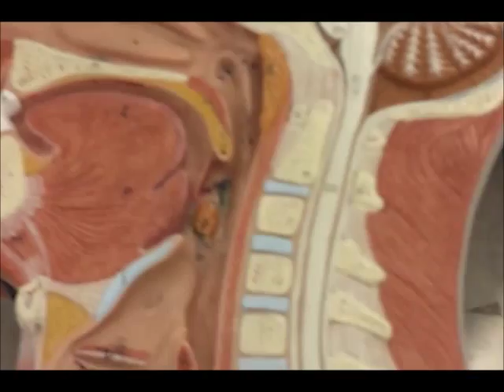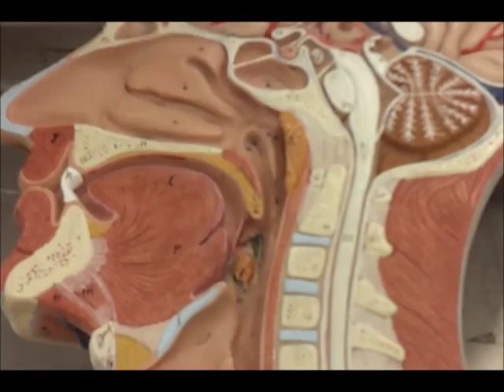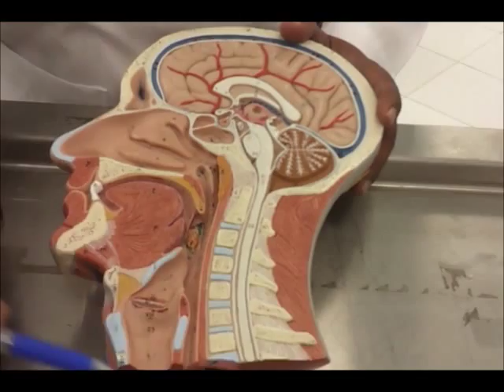Anatomy of nasal cavity & larynx.wmv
Anatomy of nasal cavity & larynx by Dr. Mohd. Imtyaz / college of medicine - KFU